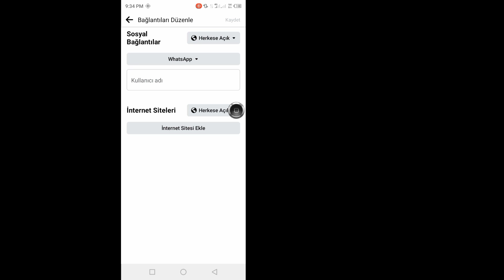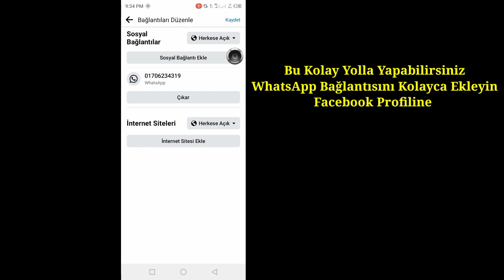Facebook Profiline WhatsApp Bağlantısı Nasıl Eklenir | Facebook'ta WhatsApp Düğmesi Ekle 2024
İşte Bu Videoda Size Facebook Profiline WhatsApp Bağlantısını Nasıl Ekleyeceğinizi Göstereceğim. Facebook'ta WhatsApp Düğmesini Kolayca Eklemenin En Kolay İşlemini Göstereceğim. Facebook Profiline WhatsApp Bağlantısı Nasıl Eklenir | Facebook'ta WhatsApp Düğmesi Ekle.

Facebook Profiline WhatsApp Bağlantısı Nasıl Eklenir Hakkında Sorunuz :

Facebook Profiline WhatsApp Butonu Nasıl Eklenir.
iphone'da facebook profiline whatsapp düğmesi nasıl eklenir.
Facebook profesyonel modunda WhatsApp düğmesi nasıl eklenir.
Facebook sayfasına WhatsApp düğmesi nasıl eklenir.
Facebook Profiline Whatsapp Bağlantısı Nasıl Eklenir.